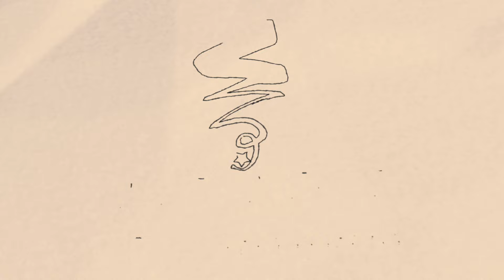தத்தளிக்கும் தேசிய இனங்களுக்கு வழிகாட்டும் கலங்கரை விளக்கு நவம்பர் புரட்சி | தோழர் தியாகு | Thiyagu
நவம்பர் புரட்சியும் படிப்பினைகளும் - கருத்தரங்கம்
சிறப்புரை: தோழர் தியாகு
தலைமை: தோழர் உதயன்

தமிழ்ச் சிந்தனையாளர் பேரவை
திங்கள் கூடுகை
26/11/2023
மூவரசம்பட்டு, சென்னை 91